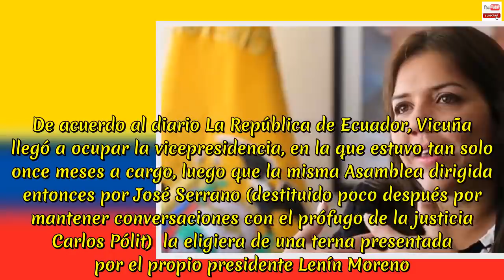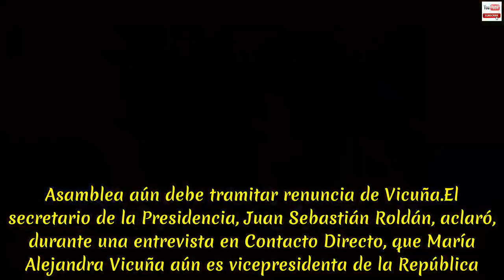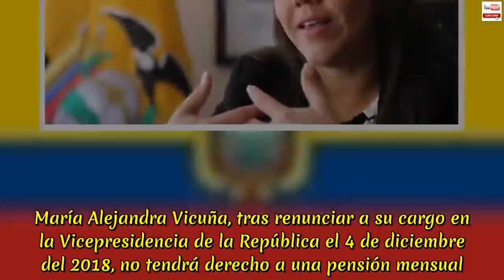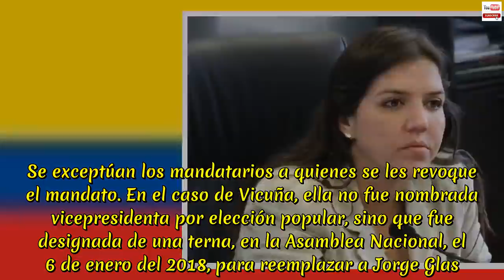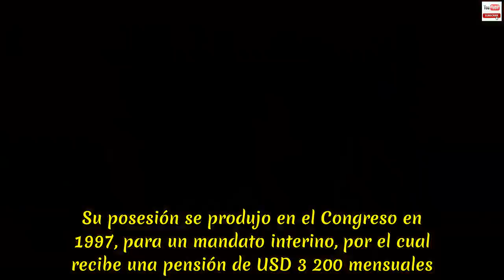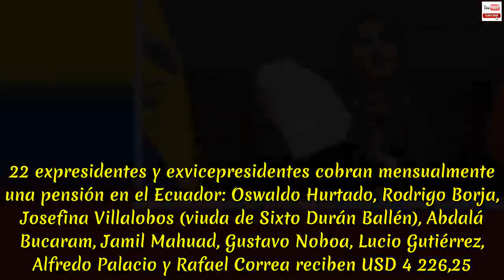NOTICIAS DE HOY ECUADOR 08 DE DICIEMBRE 2018 | Razón- Congreso de Ecuador acepta renuncia de Vicuña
NOTICIAS DE HOY ECUADOR 08 DE DICIEMBRE 2018 | Parlamento de Ecuador acepta renuncia de la vicepresidenta involucrada en actos de corrupción. Con 94 votos a favor, la Asamblea Nacional aprobó la dimisión de María Alejandra Vicuña y en los próximos días debatirán el nuevo nombramiento. La Asamblea Nacional de Ecuador aceptó este jueves la renuncia de la vicepresidente María Alejandra Vicuña, quien está siendo investigada por supuesto cobro indebido a exempleados durante su cargo de legisladora entre 2011 y 2013. Con un total de 94 votos a favor, ninguno en contra y ninguna abstención, el Parlamento ecuatoriano aceptó la renuncia y anunció que se debe escoger a un nuevo vicepresidente, refieren medios internacionales. El presidente Lenin Moreno envió al parlamento una terna con los nombres que podrían reemplazar a Vicuña. La terna la encabeza Otto Sonnenholzner, de 35 años y conocido empresario y radiodifusor de Guayaquil (oeste). Los otros dos nominados son Nancy Vasco, vinculada al trabajo social, particularmente con niños con discapacidad, y Agustín Albán, relacionado con el sector educativo. Asambleístas consultados no descartaron que la elección para cubrir la vicepresidencia se extienda hasta el fin de semana. Este martes, Vicuña presentó su renuncia a la Vicepresidencia de Ecuador, un día después de que el presidente Lenín Moreno la liberara de su funciones y ella pidiera licencia sin sueldo hasta el 31 de diciembre. La vicemandataria fue acusada por el exasesor Ángel Sagbay de realizar cobros de ‘diezmos’ cuando se desempeñaba como asambleísta. Vicuña cuestionó, además, que 77 legisladores le hayan pedido en la Asamblea Nacional su renuncia sin haberle solicitado su comparecencia.  Según la Vicepresidenta, se defenderá como ciudadana y no “desde la Vicepresidencia, a pesar que todos saben que esta canallada es por el cargo que ocupó”. De acuerdo al diario La República de Ecuador, Vicuña llegó a ocupar la vicepresidencia, en la que estuvo tan solo once meses a cargo, luego que la misma Asamblea dirigida entonces por José Serrano (destituido poco después por mantener conversaciones con el prófugo de la justicia Carlos Pólit)  la eligiera de una terna presentada por el propio presidente Lenín Moreno. Aquella terna estaba conformada ademas por las correístas María Fernanda Espinosa y Rosana Alvarado. Según el medio, Lenín Moreno envío dicha terna el 3 de enero del 2018 a la Asamblea tras declarar que Jorge Glas ya no era vicepresidente al haberse cumplido 90 días de ausencia en el cargo. El también exvicepresidente Jorge Glas, fue condenado el 13 de diciembre del 2017 a seis años de prisión por el delito de asociación ilícita en el caso de corrupción por los sobornos de la empresa brasileña Odebrecht. La Asamblea se prepara a elegir al tercer vicepresidente de Ecuador en un periodo de gobierno. Asamblea aún debe tramitar renuncia de Vicuña.El secretario de la Presidencia, Juan Sebastián Roldán, aclaró, durante una entrevista en Contacto Directo